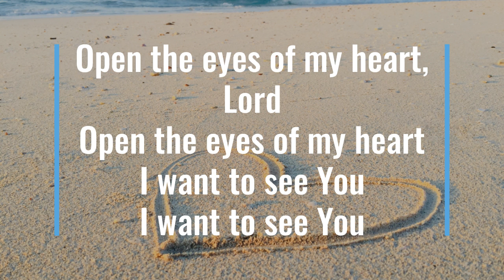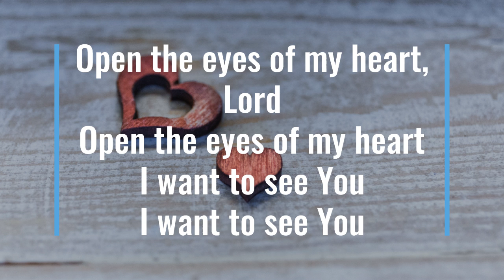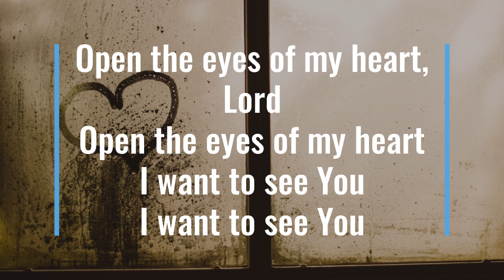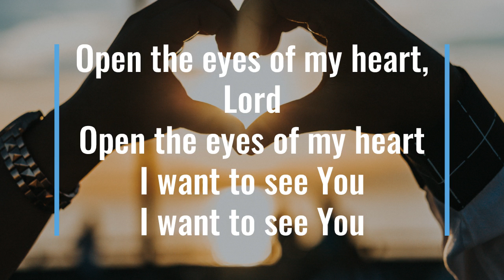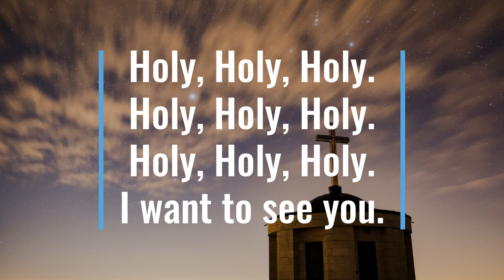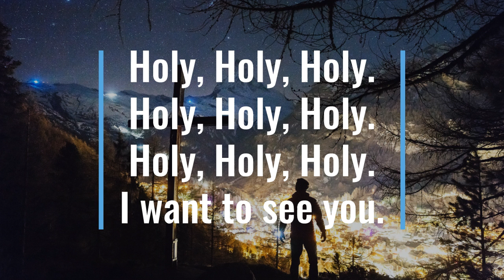Open the Eyes of My Heart (cover)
"Open the Eyes of My Heart" by Michael W. Smith

Performed by Tualatin United Methodist Church Praise Team
May 2020